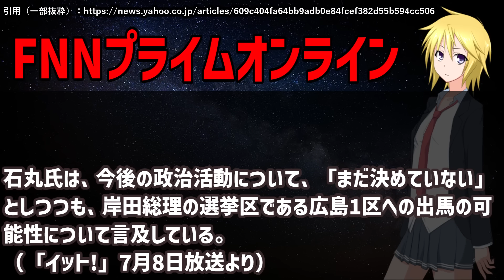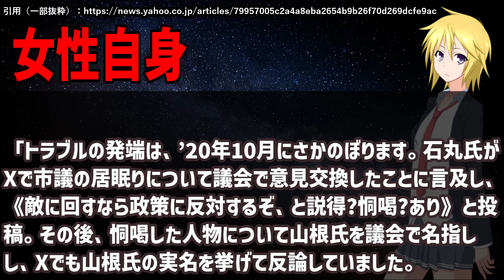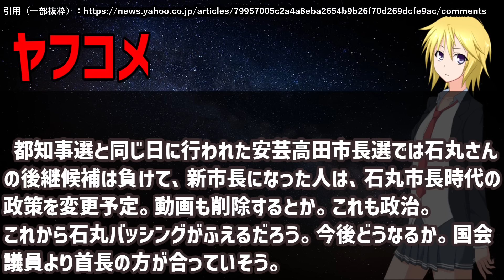石丸伸二、落選直後から批判記事が出まくる…「議員ともっとうまくできないのか」【石丸伸二スペシャル #1】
【東京都で不正が行われています】小池百合子の真実を知ってください／東京都知事候補「ひまそらあかね」とは一体何物なのか？

ヴァイオレットセブン（スミレ色の白ワイン）

北海道ワイン おたるナイヤガラ 【白】
北海道ワイン おたる赤甘口（赤ワイン）
極上はちみつ紅茶